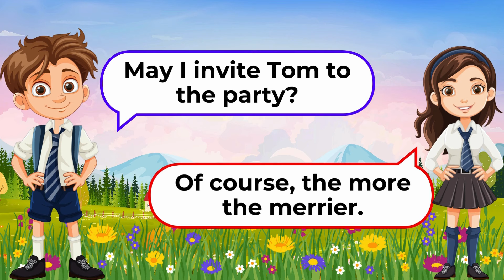English Conversation Practice | Asking for Permission/Possibility | Can/ Could/ May/ Might/ Would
Today, we're exploring the subtle art of asking for permission and gauging possibilities, a dance of words that we perform every day. Whether it's between parents and children negotiating curfews, friends sharing secrets, or neighbors lending a helping hand, these exchanges build the bridges of our relationships. Join us as we unravel the most common questions and answers that echo through the halls of homes, buzz across the busy workplaces, and whisper in the quiet moments between lovers. It's not just about the words; it's about the bonds they forge. So, hit the play button and let's get conversational!

Prasent Sentences
Past Sentences
Future Sentences
Questions and answers
English language
Conversation skills
Speaking practice
English fluency
Language learning
ESL (English as a Second Language)
Communication skills
Daily conversation
English vocabulary
Listening comprehension